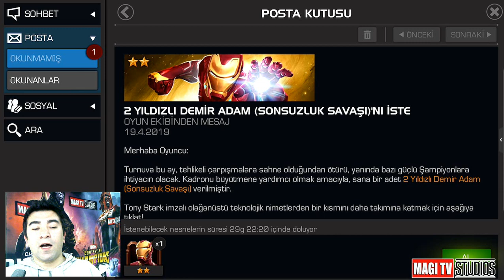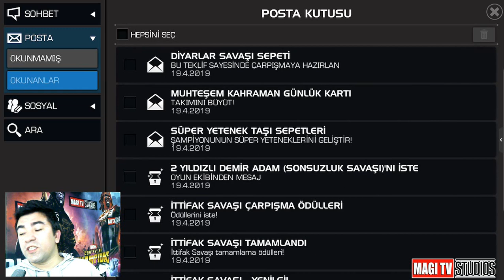VE YENİ MACERA BAŞLIYOR - İŞTE İLK YARDIMCIMIZ - MCOC